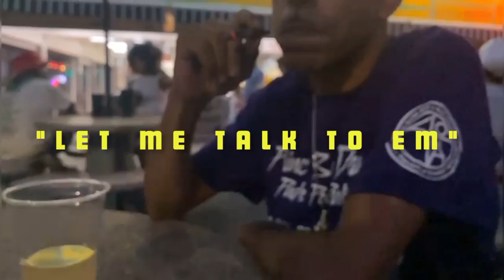Agasaki Lo featuring Cuzzo Sosay "let me talk to em" (Official Video) dir by Agallah & Cuzzo Sosay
New Video for Agasaki Lo & Cuzzo Sosay "Let Me Talk To Em" Off the new Album "Agasaki 13" availible